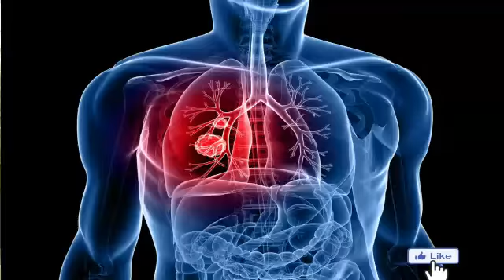Concours Ambassadeur/Ambassadrice pour l'Environnement. Code: CA-012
En Haiti, les déchets représentent un problème majeur susceptible d'affecter entre autres, le sol, l'air et l'eau. C'est pourquoi le Centre Caribéen pour la Réhabilitation de l'Environnement et l'Economie (CECAREE), en collaboration avec la Direction Départementale Centre de l'Environnement et l'Université Publique du Centre (UPC) lance la 1ère Edition du Concours Jeunes Ambassadeur et Ambassadrice pour l'Environnement à l'occasion du Festival Nature, Ecocitoyenneté et Engagement Féminin. Nous impliquons la jeunesse et nous attendons votre implication en votant pour les meilleurs candidats.